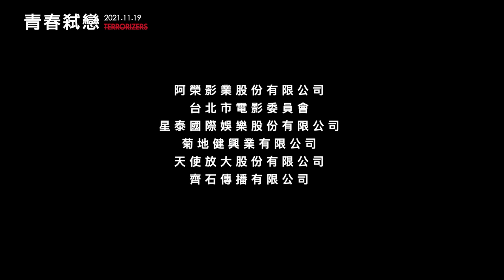電影《青春弒戀》Terrorizers(2021)正式預告 Trailer ｜林柏宏、李沐、陳庭妮、林哲熹、丁寧、姚愛寗主演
《青春弒戀》正式預告🎬11/19全台上映

★第58屆金馬獎最佳導演獎、最佳女配角獎、最佳新演員獎、最佳音效獎、最佳剪輯等5項大獎入圍🏆
★獲選2021金馬影展開幕片、多倫多國際影展「當代世界電影」單元、東京國際影展「世界焦點單元」🌍
★集結金鐘金馬影帝后黃金陣容演員：金馬男配《怪胎》林柏宏 、金鐘新人《誰是被害者》 李沐Moon 、《比悲傷更悲傷的故事》陳庭妮 Annie Chen Official 、《狂徒》《女鬼橋》林哲熹 JC Lin 、金馬女配《幸福城市》《孤味》丁寧 Ding Ning 、《比悲傷更悲傷的故事》 姚愛寗 Pipi Yao

【故事大綱】
電影《青春弒戀》獲臺北市政府文化局、台北市文化基金會、台北市電影委員會之國際影視攝製投資計劃投資。由風度國際有限公司、中環國際娛樂事業股份有限公司、長龢有限公司、阿榮影業股份有限公司、台北市電影委員會、星泰國際娛樂股份有限公司、菊地健興業有限公司、齊石傳播有限公司出品，長龢有限公司製作，何蔚庭執導。故事主要描敘六位看似毫無關聯，卻相互影響著彼此，最後捲入一起台北車站隨機砍人案件的故事，將透過愛情、慾望、犯罪包裝6個角色背後賦予的任務與概念，探討Z世代的生活環境，環繞著虛擬、線上遊戲、網紅、社會輿論、家庭問題等等⋯⋯承載著這些來自虛擬卻又真實的視線，一場青春無懼，戀愛無罪的遊戲即將發生。電影《青春弒戀》預計於2021年底全台上映。

出品公司｜風度國際有限公司、中環國際娛樂事業股份有限公司、長龢有限公司、阿榮影業股份有限公司、台北市電影委員會、星泰國際娛樂股份有限公司、菊地健興業有限公司、齊石傳播有限公司
導演｜何蔚庭 WiDingHo 、 胡至欣
演員｜
製作公司｜ 長龢有限公司 Changhe Films
發行公司｜星泰國際娛樂股份有限公司
行銷團隊｜ 齊石傳播  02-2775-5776